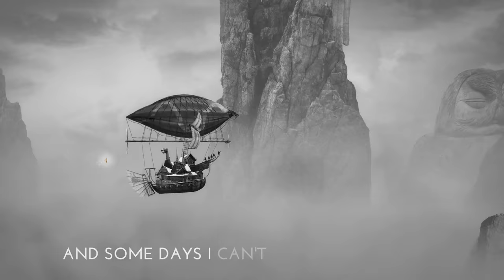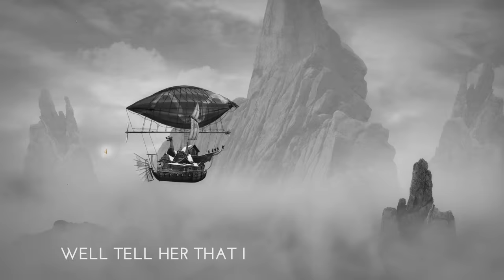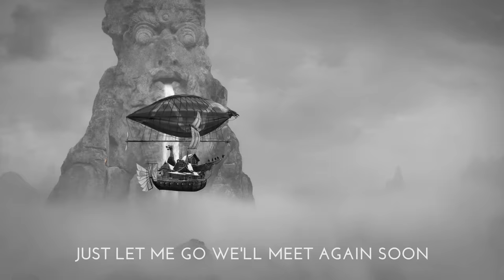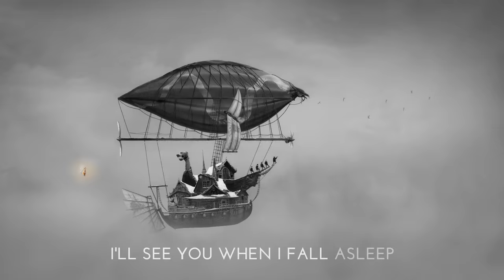Of Monsters And Men - Little Talks (Official Lyric Video)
Music video by Of Monsters and Men performing Little Talks. (C) 2014 SKRIMSL ehf Laekjaras 1 under exclusive license to Universal Republic Records, a Division of UMG Recordings, Inc.